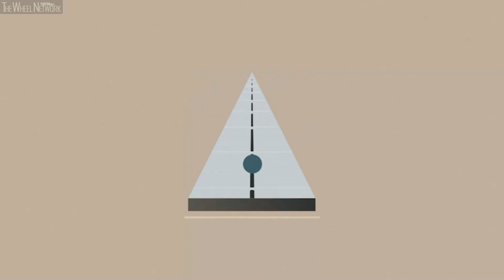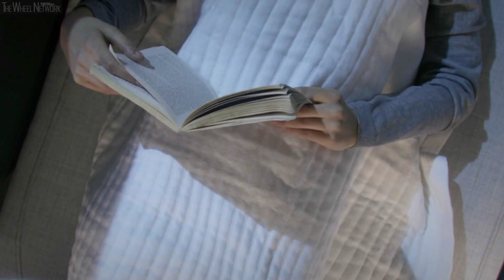Volvo 360c Autonomous Concept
With its new 360c autonomous concept, Volvo Cars tackles one of the main challenges around the introduction of autonomous technology and calls for a new, global standard in how autonomous vehicles can safely communicate with all other road users.

Autonomous drive and safety are closely linked and the technology has the potential to deliver the most significant improvement in traffic safety since Volvo Cars invented the three-point safety belt in 1959.

However, autonomous technology will be introduced gradually rather than overnight. As a result, fully autonomous cars will be introduced in a mixed traffic situation where driverless cars without a human driver will share the road with other road users.

In such a traffic situation, it will no longer be possible to make eye contact with and learn about another driver’s intentions, a central element of today’s everyday traffic interaction.

As part of the development of the 360c, Volvo Cars safety engineers decided to tackle this challenge of how to establish a safe means of communication between fully autonomous cars and other road users.

Additionally, the focus was to create a universally applicable standard, so that other road users do not have to consider the make or brand of individual autonomous cars.

The 360c addresses this challenge with a system comprising external sounds, colours, visuals, movements, as well as combinations of these tools, to communicate the vehicle’s intentions to other road users. This means it is at all times clear what the car will do next.

Crucially, while the design of the 360c safety communication technology focuses on making the car indicate its own intentions to other road users, it will never issue directions or instructions to other road users.

“We strongly believe this communication method should be a universal standard, so all road users can communicate easily with any autonomous car, regardless of which maker built it,” said Malin Ekholm, vice president at the Volvo Cars Safety Centre. “But it is also important that we do not instruct others what to do next, in order to avoid potential confusion. Our research shows this is the safest way for fully autonomous cars to communicate with other road users.”

The 360c represents Volvo Cars’ vision for a future of travel that is autonomous, electric, connected and safe – and which may allow Volvo Cars to enter new growth markets.

It presents four potential uses of autonomous driving vehicles – a sleeping environment, mobile office, living room and entertainment space – which all reimagine the way people travel.

Inside the sleeping environment, Volvo Cars’ safety engineers have also looked at the future of safety technology and how a different passenger positioning could influence safety. A special safety blanket included in the sleeping environment envisions a future restraining system that works just like the three-point safety belt, but is adjusted to people lying down while travelling.

The 360c also envisions a range of new potential customer groups for the company’s business and considers the possible implications for the future of city planning, infrastructure and modern society’s environmental footprint.